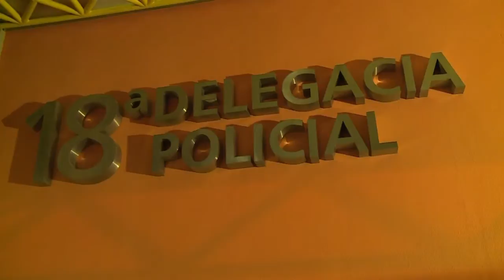FIFA mantiene contrato con Match